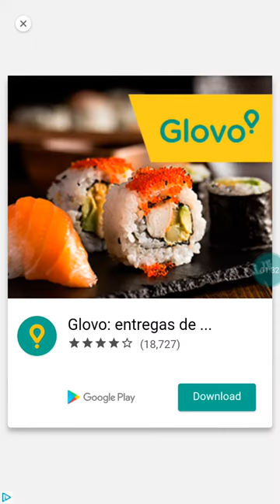COPACABANA ATLANTIC CROAKER NEW FISH FISHING HOOK ANZOL DE PESCA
APRESENTACAO DA NOVA COLECAO COPACABANA  FISHING HOOK NO COPACABANA ANZOL DE PESCA MOBIRIX ANDROID GAME COMENTA !!!
obrigado.

TOP GAME

TOP GAME

TOP GAME

Games Android,

Fishing Hook,
Fishing,
Fishing,
Fishing,
Fishing,

kail meman